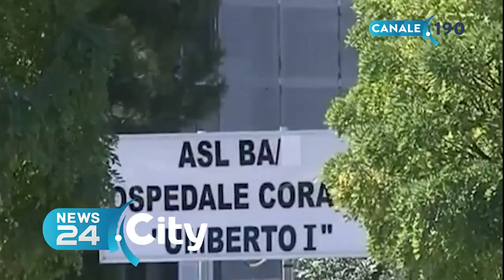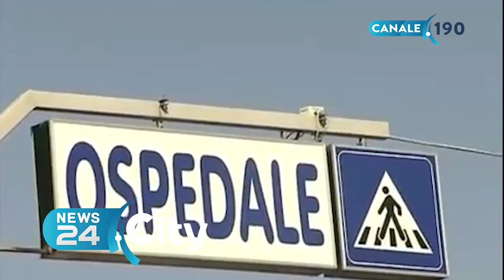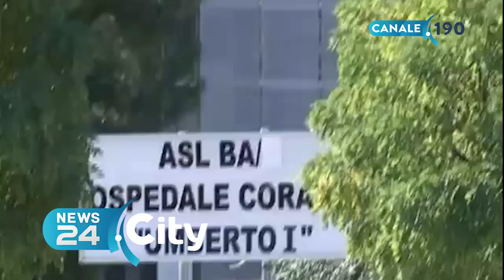CORATO | Riordino ospedaliero, Mazzilli: «Inconcepibile potenziare Bisceglie»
Il Sindaco scrive in Regione e chiede spiegazioni